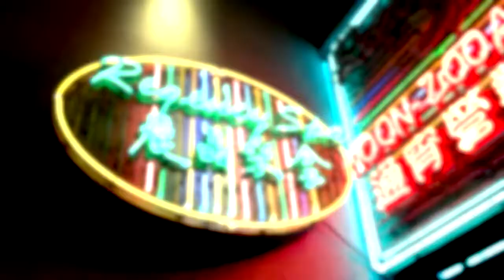HONG KONG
neon lights are so sweet; i really enjoy making stuff like this.

footage from Rainer Torrado
tune from Nicolas Boscovic